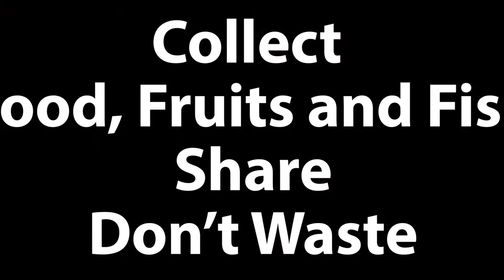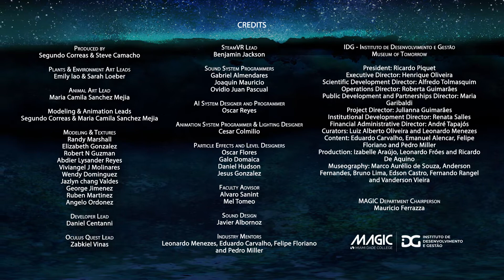VR Simulation Project : "Amazonia"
Miami Animation and Gaming International Complex (MAGIC) - Class of 2020
“Amazônia – A Virtual Journey into the Amazon Forest” created in partnership with The Museum of Tomorrow in Rio de Janeiro, Brazil Produced by Segundo Correas & Steve Camacho ; Art Leads by Emily Lao, Sarah Loeber & Maria Camila Sanchez Mejia; Gaming & Programming by Lead Daniel Centanni; Narrated by Viviam Lopez . Faculty: Mel Tomeo, Alvaro Sanint and Mauricio Ferrazza